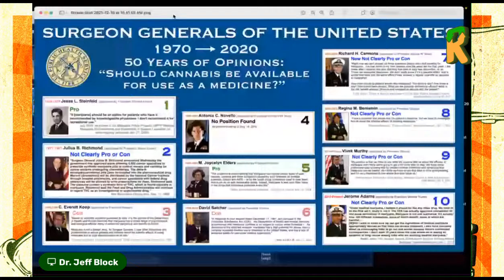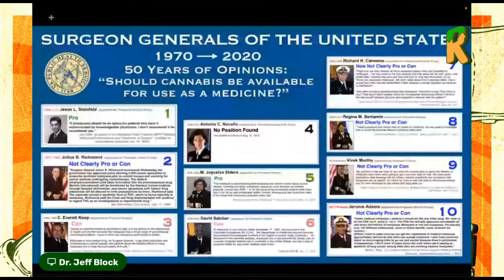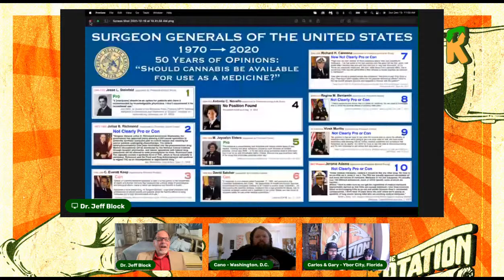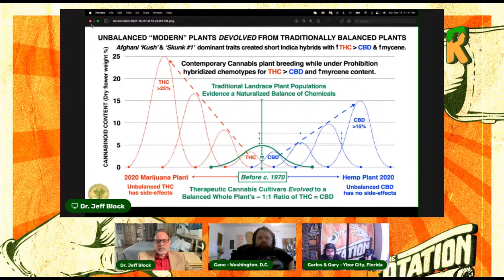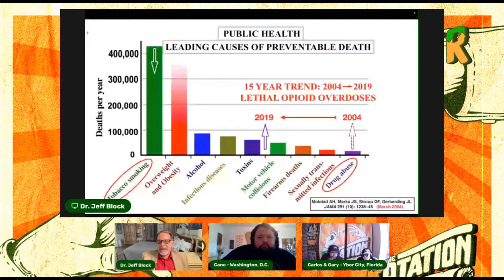History of MMJ W/ Dr. Block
Cannabis Doctor and Botanist all rolled into one, Jeffrey S. Block, M.D. joins us in the Rotation to discuss the history of MMJ, NORML, and the implications on cannabis today!